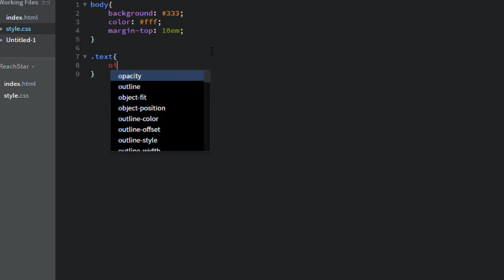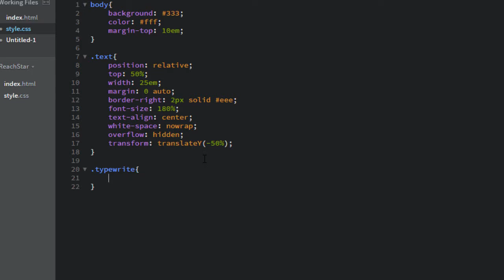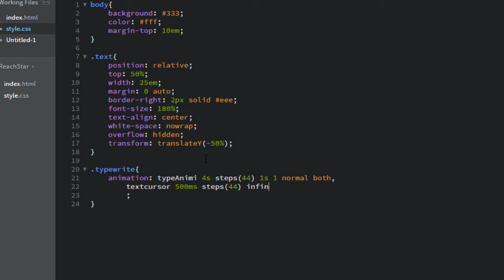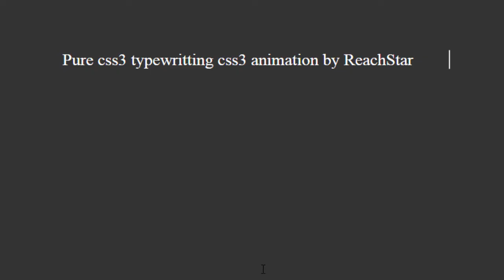Typewriter effect css3 text typing animation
In this video we gonna learn how to make pure html css3 text typing animation.

Simple css3 keyframes animation styling text and give it like keyboard typing.